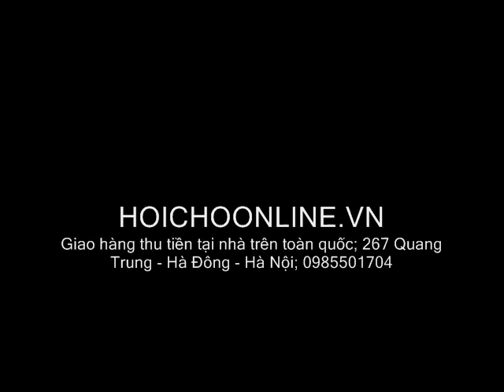quá tiếc pháo thủ bắn chim của cầu thủ việt nam tại AFF CUP